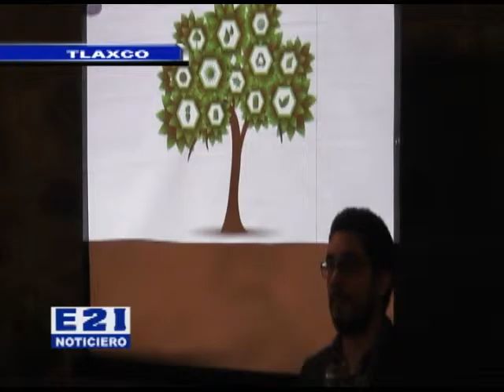Dolores Galicia CONSULTORA AMBIENTAL nos comenta sobre el proyecto de urbanización